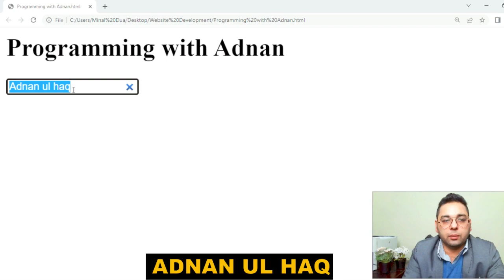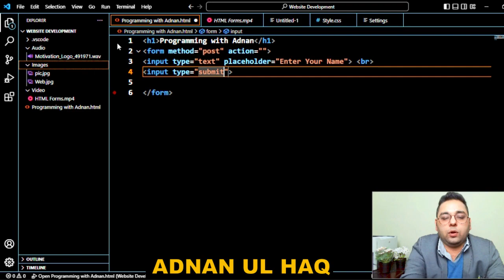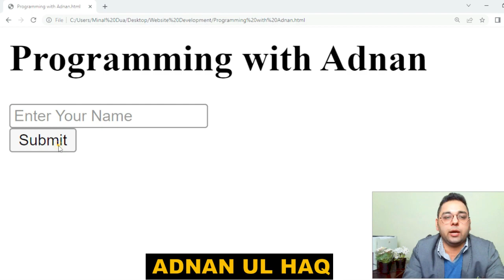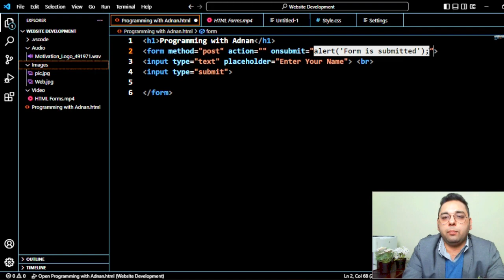Perform Function on Form Submit|Selecting Text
This is how you perform an action when someone submits a form. There are a number of things you can do when someone selects a text or submit a form. Let's discuss the selection of text first then do the same for on form submission.

This lecture is part of our Web development lecture series which would help you become a world-class developer and programmer. Just watch and practice the coding with every lecture. Watch again to compare notes and then practice programming. Programming is all about learning and practicing. It takes some time but you would get better day by day.